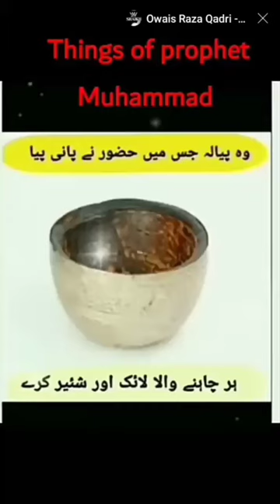Things of prophet Muhammad(S. A. W) 💖Masalha